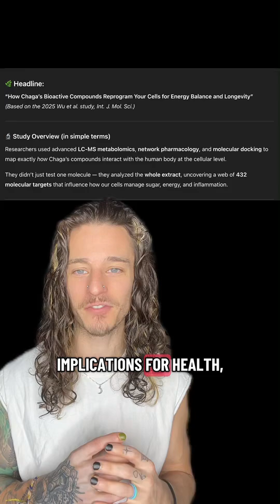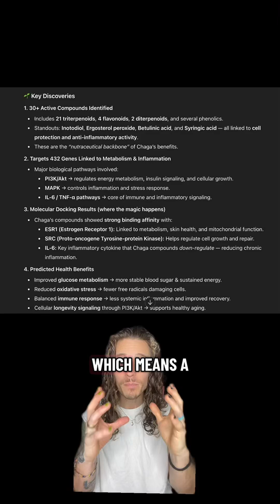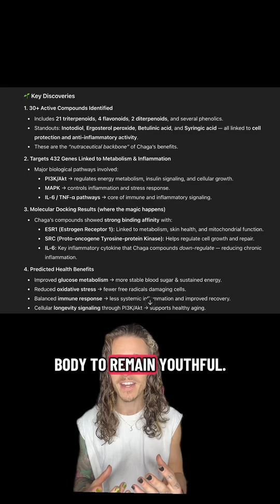This Mushroom Reprograms Your Cells for Energy & Longevity | Chaga Science Explained 🧬🍄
Feeling drained? Brain foggy? Blood sugar crashing after every meal?
Science says Chaga Mushroom may hold the key to metabolic balance, clean energy, and cellular renewal.

A 2025 peer-reviewed study found that over 30 bioactive compounds in wild Chaga — including inotodiol, betulinic acid, and ergosterol peroxide — interact with 432 molecular targets in the human body.
They regulate the PI3K/Akt pathway (cellular energy and longevity), calm inflammation (IL-6, TNF-α), and protect against oxidative stress.

In plain English?
👉 Chaga helps your cells function like they’re supposed to — clean, efficient, and resilient.

That’s why at Life Itself, we craft a 72-hour wild Chaga water extract — unlocking the full spectrum of these compounds for real cellular optimization.

✨ Tap into the science of longevity — from the forest to your cells.